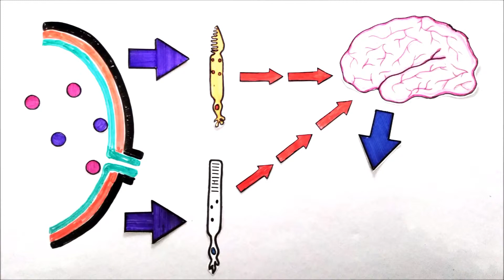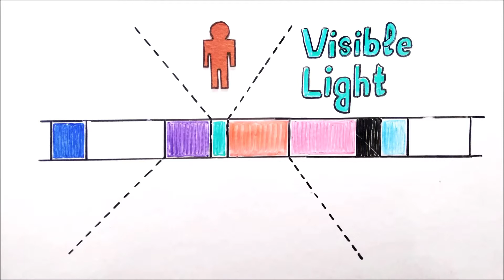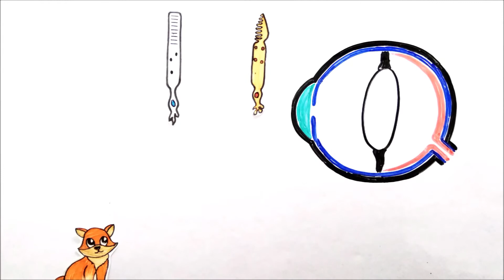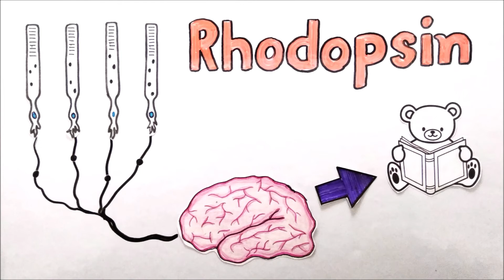जानवर अँधेरे में कैसे देखते हैं? आपको कोई चीज कैसे दिखाई देती है?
Vision is one of the greatest things which animals have got by evolution. In modern times, we human have become so dependent on the vision that our other senses like the sense of smell and sense of hearing have gotten dull.

But have you ever wondered how this sense of vision works?
How do we see things?
How do your eyes work?
How the eyes see?
आँखें कैसे काम करतीं हैं?
आपको दिखाई कैसे देता है?
आप चीजों को कैसे देख पाते हैं?

First of all, we have told about the mechanism behind the vision and how do you see things. But how do some animals see in the dark?
How does night vision in animal works?
How do animals see in the dark?
Why do animals see in the dark?
Which animals have night Vision?
जानवर अँधेरे में कैसे देखते है?
जानवरों को अँधेरे में कैसे दिखाई देता है?
जानवर रात्रिचर क्यों होते हैं?
कुत्तों और बिल्लियों को रात में कैसे दिखाई देता है?
जानवरों की आख्नें रात में क्यों चमकती हैं?
कुत्तो की आखें क्यों चमकती हैं?
बिल्ली की आखें क्यों चमकती हैं?

After that, we have delved about how do some animal see in the dark.

There are many reasons for it. We have categorized them in 2 categories.
One is the spectral range of light they can see.
And other is their eye structure.

Many animals can see UV and infrared range. For example, Bee can see UV and fish can see infrared.

You have already heard that animals don't see the world as we humans do. For example, the dog has only yellow and blue cones in their eyes while we humans have 5 types of cone. This means dogs are partially color blind. That is why they have such a good sense of hearing and smell.
Some animals for examples owls can turn their head up to 270 degrees while a human can see 180 degrees.